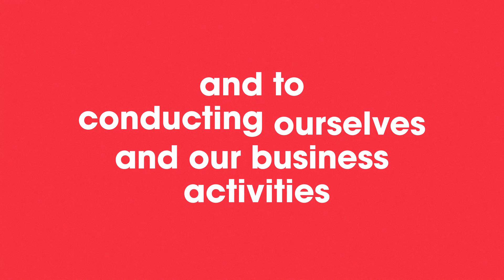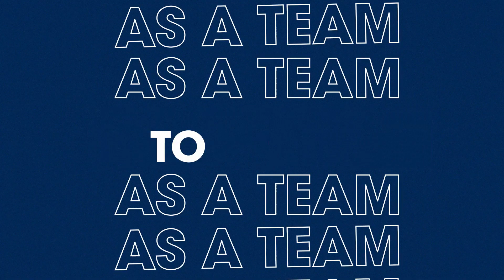Pharmascience Canada : Truly Canadian